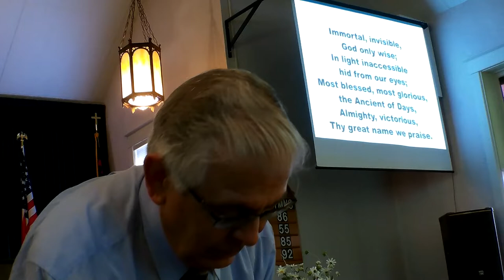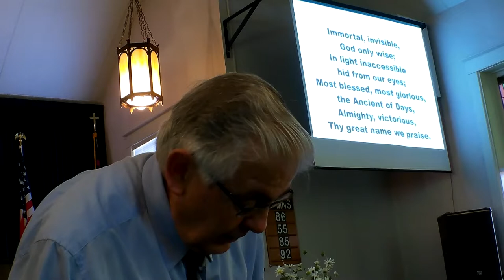September 18, 2022, The Stretcher Bearers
September 18, 2022, Guest Speaker - Leonard Chester
Prelude
Welcome
Quieting Time
Opening Prayer & The Lord’s Prayer

Hymn # 86 (Praise) Spirit of Gopd

Celebrating God’s Goodness
GOD IS GOOD – ALL THE TIME.
ALL THE TIME – GOD IS GOOD.

Young at Heart Time ….

Hymn # 55 (Voices United) Immortal, Invisible God Only Wise

Scripture Readings:
Epistle Reading: Psalm 111
(A Time of Quiet Reflecting Music)
Gospel Lesson: Mark 2:1-12

Hymn # 85 (Praise!)  Come Holy Spirit

Message: The Stretcher Bearer

Pastoral Prayer

Hymn # 92 (Praise!) Chanels Only